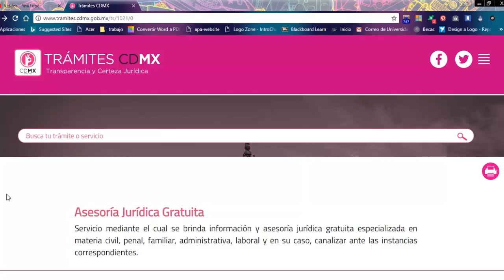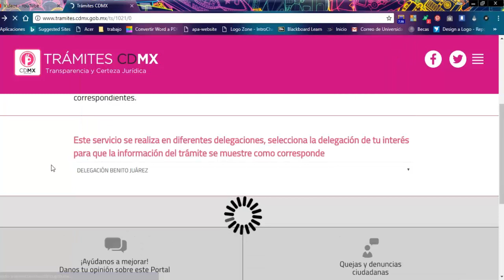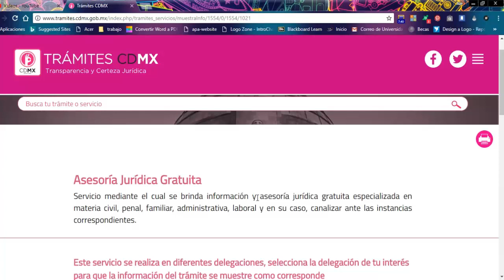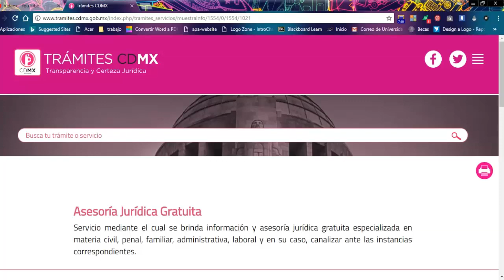Asesoria Gratis Juridica por la CDMX